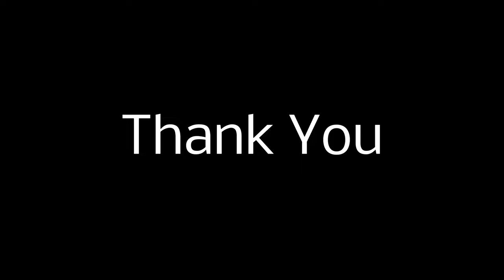Curaçao Snorkeling: Tugboat Beach & Reef Adventure Travel-Peter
If you are a snorkel fan or not, if you are a diver or not, do not miss out spending some time snorkeling in Curacao . Anywhere in this stunning island you will have a great under water life experience. No experience needed, no expensive equipment needed . Just simple googles , and you will enjoy. Here is Tugboatbeach. A popular sight seeing point for snorkel enthusiast. Tonns of fish and some corals and also a ship wreck. A quick view on what to expect in my video. Filmed with my GoPro 10black, Music from uppbeat